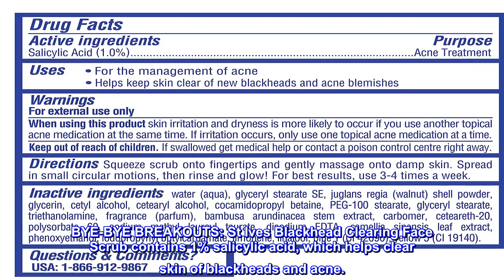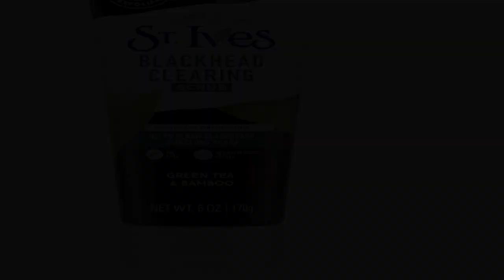Great product - St. Ives Blackhead Clearing Face Scrub Clears Blackheads & Unclogs Pores Green Tea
Great product -  St. Ives Blackhead Clearing Face Scrub Clears Blackheads & Unclogs Pores Green Tea & Bamboo With Oil

NATURAL EXFOLIANTS: This face scrub is made with 100% natural exfoliants (walnut shell powder and bamboo powder) and salicylic acid to buff away dead skin and unclog pores for clear, radiant skin.
MODERATE EXFOLIATION: This face scrub has a moderate exfoliation factor to help clear pores. Our walnut shell powder is finely polished, so it exfoliates only the outer layers of dead skin cells.
BYE-BYE BREAKOUTS: St Ives Blackhead Clearing Face Scrub contains 1% salicylic acid, which helps clear skin of blackheads and acne.
TACKLE MASKNE: Adding this deep cleaning face scrub to your routine along with replacing and washing your protective face masks frequently are some ways to prevent acne from face masks.
NATURAL GLOW: St Ives face scrubs are made with 100% natural exfoliants to even skin tone and leave skin clear, soft, and glowing.
FREE FROM: This face scrub is paraben free, dermatologist tested, oil-free, and non-comedogenic (won't clog pores). Globally, St Ives does not test on animals and is certified by PETA.
Best thing for blackheads!
I am in my mid 30's and have always struggled with blackheads on my chin and nose. I have tried tons of different exfoliating scrubs and microderm scrubs, expensive ones and drug store brands. Nothing has worked like this scrub! I have been using it about every other day for three months and I was shocked this morning when I looked very closely at my skin and noticed there was barely a blackhead to be found! I am so thrilled, I will be using this scrub forever!